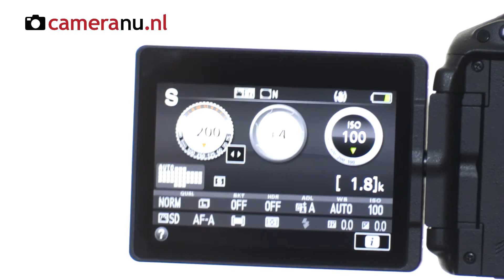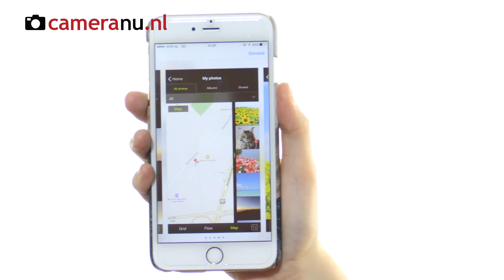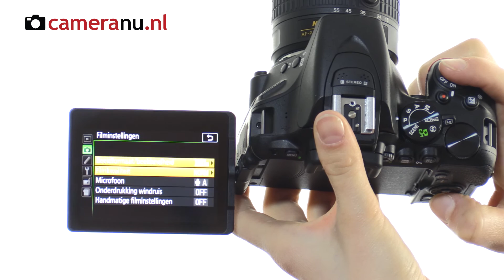Nikon D5500 DSLR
In deze video verteld onze collega Petra het een en ander over de gebruiksvriendelijk Nikon D5500 spiegelreflexcamera.